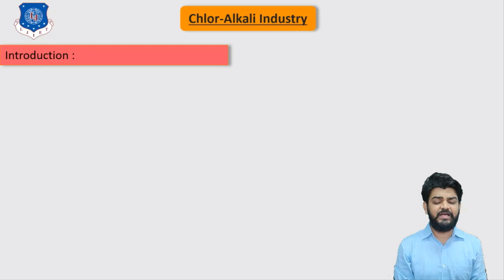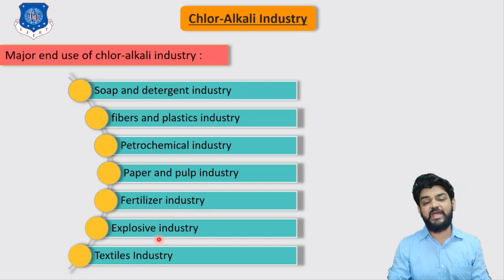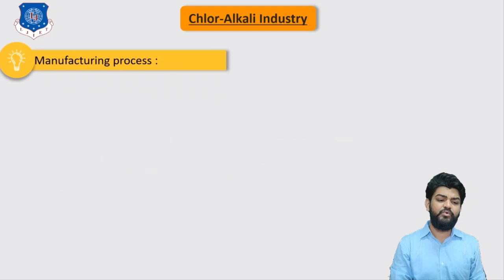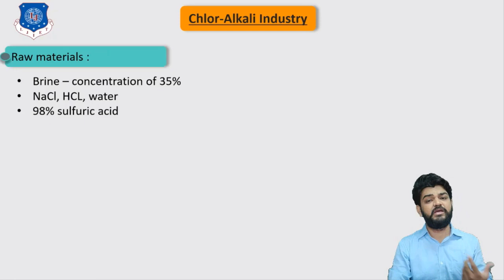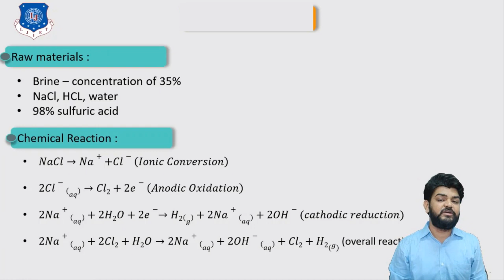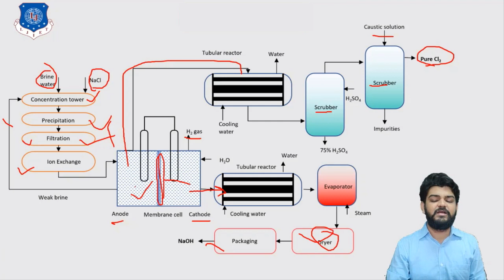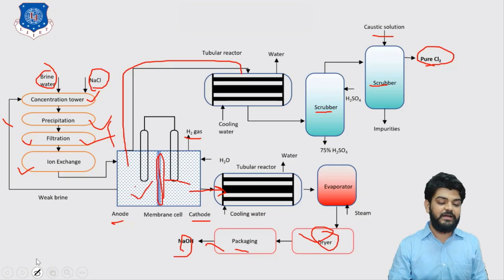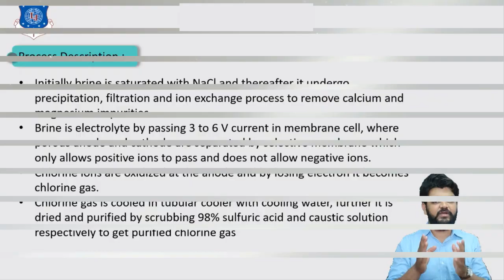Lec- 17 | Manufacturing of Caustic Soda and Chlorine | UPCT